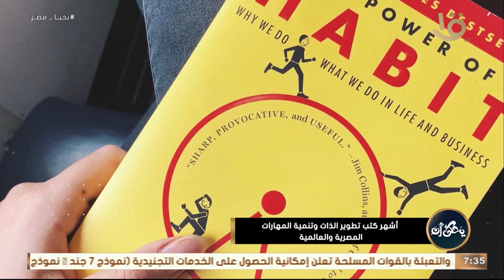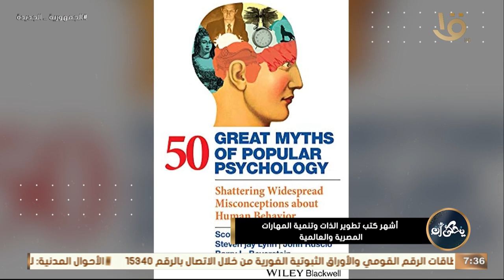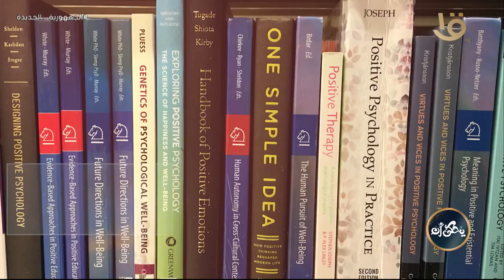كتاب الوعي خريطة لتوسيع مدارك العقل وتساعد على تطوير الذات”